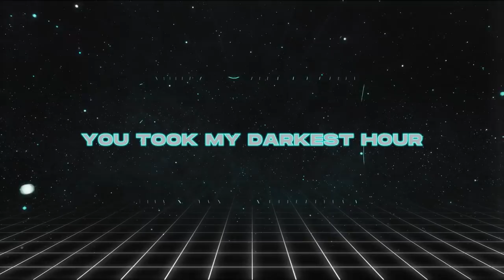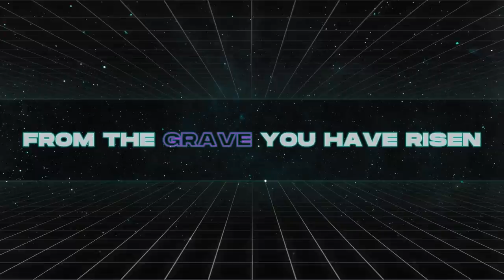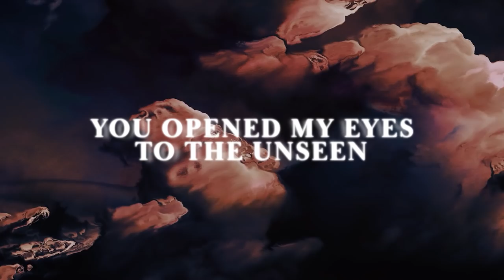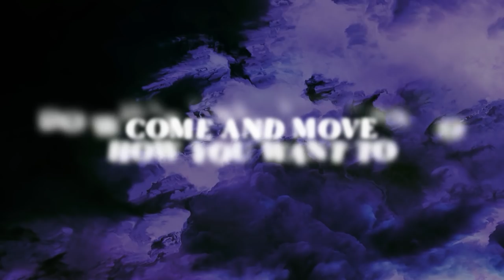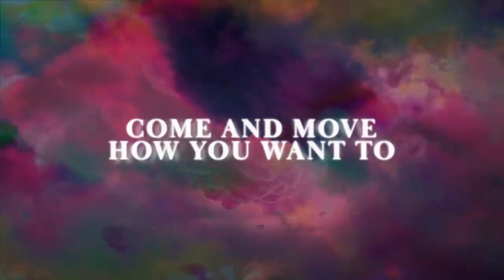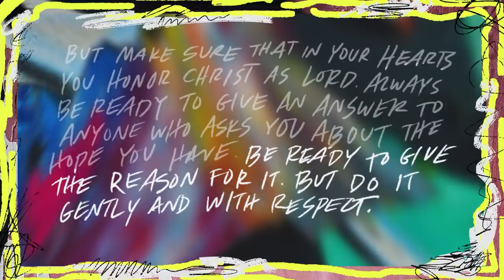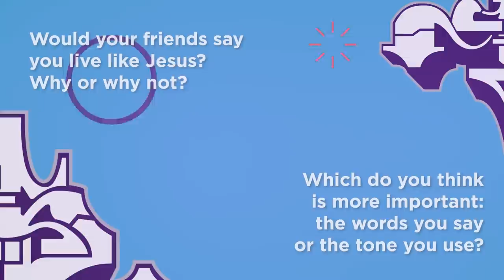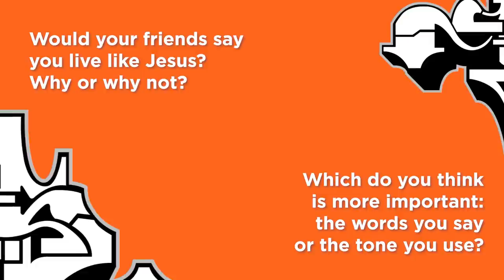Church at Home: Loop Show | Respectful Conversations | LifeKids Online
It's Church at Home with The Loop Show! Join us for worship, discussion, and other elements that help you experience church wherever you are!

When you're sharing the game changing story of Jesus, you've got to remember to be respectful. This episode gives us some tips on how to mind your mouth.